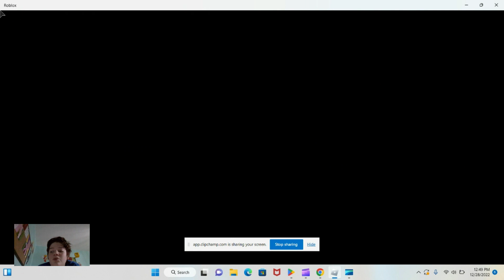DUNGEON QUEST EP 2 (DESERT TEMPLE) (EASY)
back to the walk through of gaming in Dungeon Quest going into the desert temple